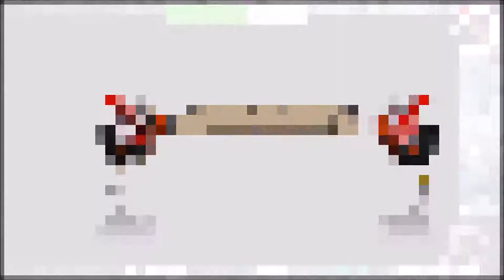Deadly Premonition 2 A Blessing in Disguise #36 Zurück am Tatort